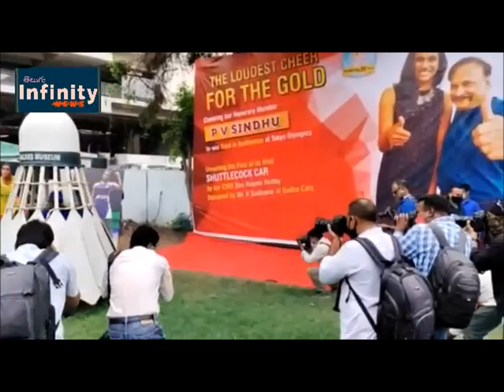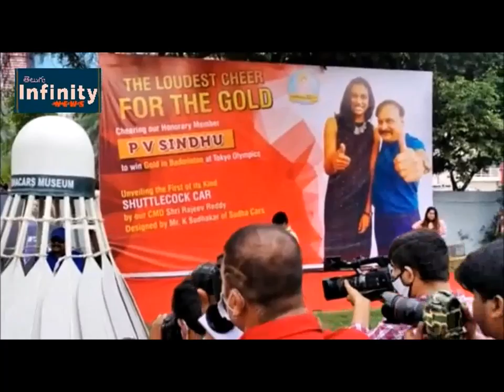COUNTRY CLUB UNVEILS THE UNIQUE CAR “SHUTTLECOCK CAR” DESIGNED BY SUDHA CARS(SUDHAKAR) IN HYDERABAD.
Sudhakar Yadav launched Badminton Shuttlecock Car

Sudhakar Yadav, known for his wacky car creations has launched Badminton Shuttlecock Car for encourage PV Sindhu. This is his latest creation.